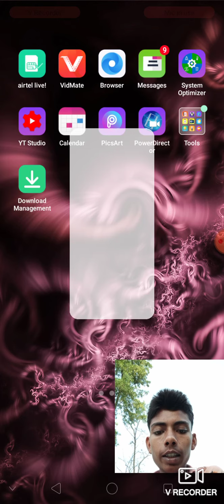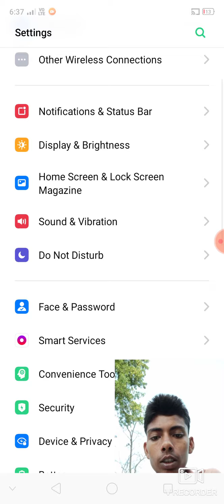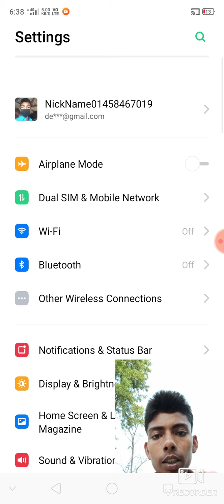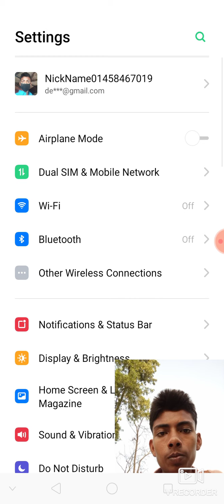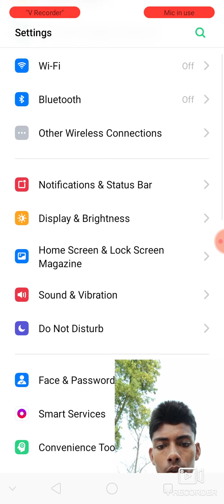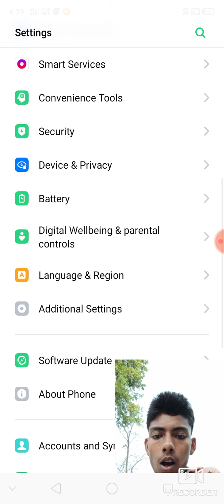Realmi c2 new Update|| Realmi C2 new Apdate 20 May 2020|| Realme C2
Realmi c2 new Apdate|| Realmi C2 new Apdate 20 May 2020|| Realme C2||